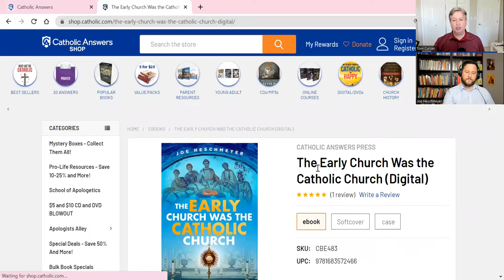The Early Church Was the Catholic Church: Joe Heschmeyer Interview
Were the Early Christians actually Catholic? Did they believe in Baptism, the Eucharist and Apostolic succession? Dr. Tom Curran interviews Joe Heschmeyer, Staff Apologist for Catholic Answers, about his new book The Early Church Was the Catholic Church.